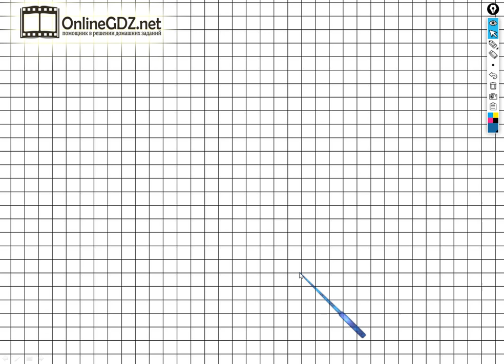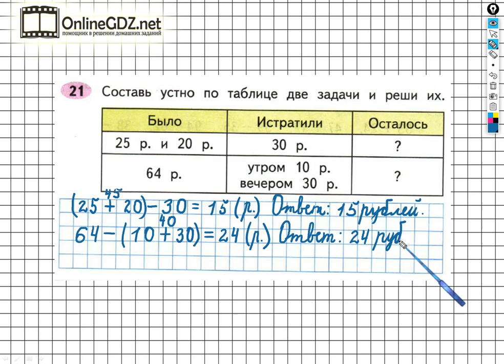Задание №21 Числа от 1 до 100. Сложение… - ГДЗ по Математике 2 класс (Моро) Рабочая тетрадь 2 часть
Если хотите выполнить задание №21 на странице 9 вам необходимо уметь устно составлять задачи по данной таблице и решать их, а также выполнять сложение и вычитание чисел в пределах 100. После просмотра нашего видео это задание сможете выполнить за 2 - 3 минуты.